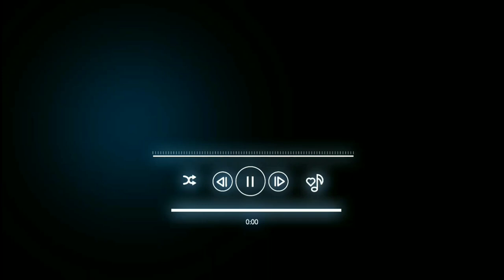Brown Munde Ringtone | Brown Munde Ringtone Remix Download | New Songs Ringtone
BROWN MUNDE SONG

BROWN MUNDE RINGTONE